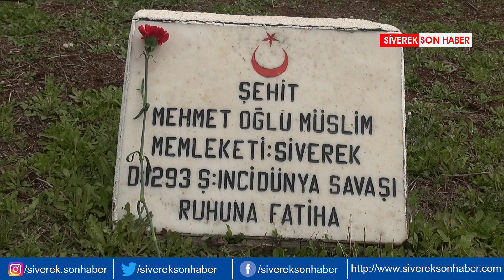Siverek'te 18 Mart Şehitleri Anma Günü ve Çanakkale Deniz Zaferi’nin 107. yıl dönümü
Haber: Cuma Sarı - Yusuf Eyyüp Sarı -  Şanlıurfa'nın Siverek ilçesinde, 18 Mart Şehitleri Anma Günü ve Çanakkale Deniz Zaferi’nin 107. yıl dönümü kutlandı.